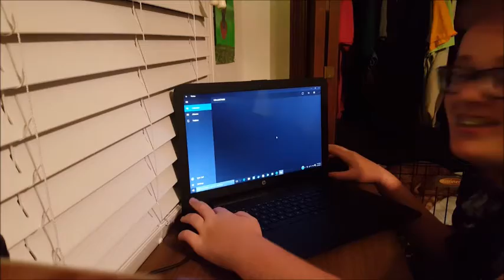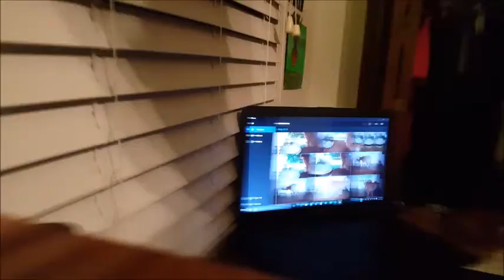1 YEAR ANNIVERSARY FLASHBACKS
lmao amber never gets on youtube but that hot pic that I said to hit her up, her Instagram is @pretty.rad.amber. so go hit her up. btw ill start uploading more regularly. have a great day and follow me on social media!